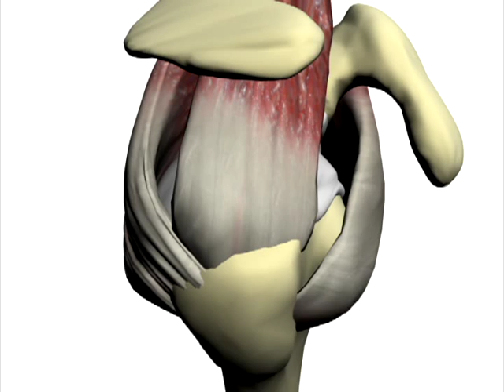Shoulder muscle and function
The rotator cuff is a group of muscles and tendons that surround the shoulder joint, keeping the head of your upper arm bone firmly within the shallow socket of the shoulder. It consists of four muscles: supraspinatus, infraspinatus, teres minor, and subscapularis. These muscles work together to provide the shoulder with a wide range of motion and stability.

Functions of the Rotator Cuff:
Stabilization of the Shoulder Joint: The rotator cuff muscles help to stabilize the shoulder joint by holding the head of the humerus (upper arm bone) in the glenoid cavity of the scapula (shoulder blade).

Mobility: They allow for a high degree of mobility in the shoulder, which is necessary for a wide range of activities involving arm movement. This includes activities like lifting, throwing, and reaching.

Rotational Movements: As the name suggests, these muscles are crucial for rotational movements of the arm. The infraspinatus and teres minor muscles facilitate external rotation, while the subscapularis muscle is involved in internal rotation.

Raising the Arm: The supraspinatus muscle, in particular, assists in abducting the arm (raising it to the side).

회전근개는 어깨 관절을 둘러싸고 있는 근육과 힘줄의 집합체로, 상완골 머리를 어깨의 얕은 관절강에 안정적으로 유지합니다. 이는 네 개의 근육으로 구성되어 있습니다: 극상근, 극하근, 소원근, 그리고 견갑하근. 이 근육들은 어깨에 넓은 운동 범위와 안정성을 제공하는데 함께 작용합니다.

회전근개의 기능:
어깨 관절의 안정화: 회전근개 근육은 상완골 머리를 견갑골의 관절강에 고정시켜 어깨 관절을 안정화시키는 역할을 합니다.

운동성: 이 근육들은 어깨에 높은 운동성을 허용하여, 팔을 들어올리거나 던지거나 뻗는 등 다양한 활동에 필요한 범위의 움직임을 가능하게 합니다.

회전 운동: 이름에서 알 수 있듯이, 이 근육들은 팔의 회전 운동에 중요합니다. 극하근과 소원근은 외회전을, 견갑하근은 내회전에 관여합니다.

팔 들어올리기: 특히 극상근은 팔을 옆으로 들어올리는 데 도움을 줍니다.